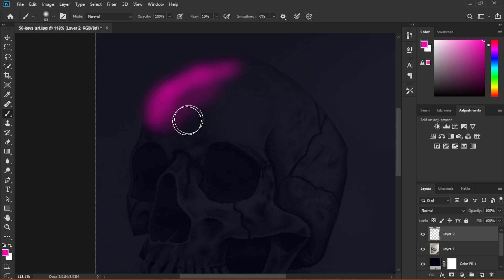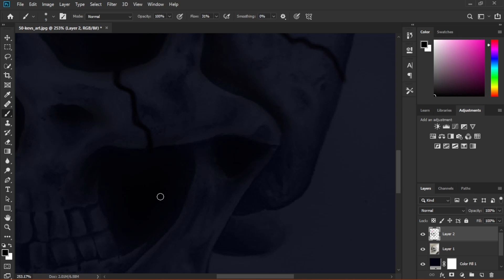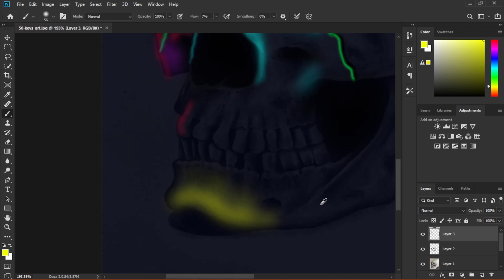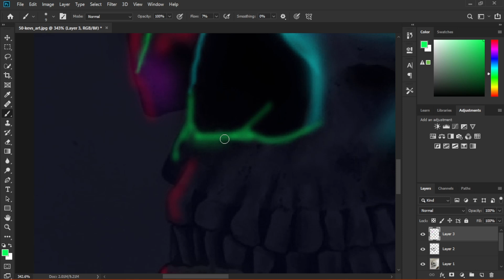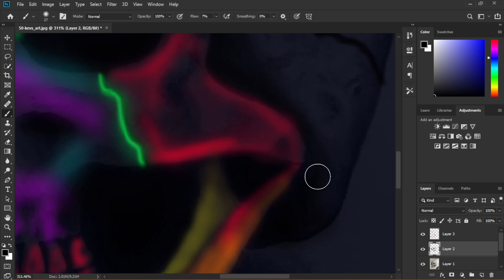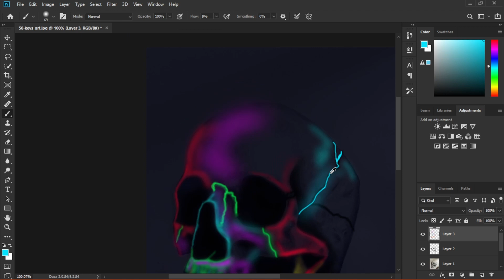Speed art in Photoshop.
speed art